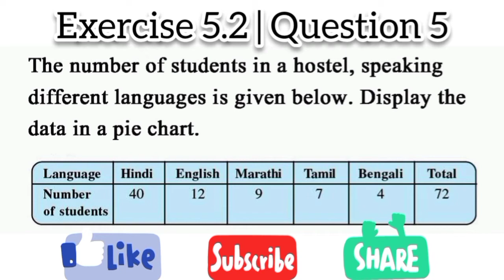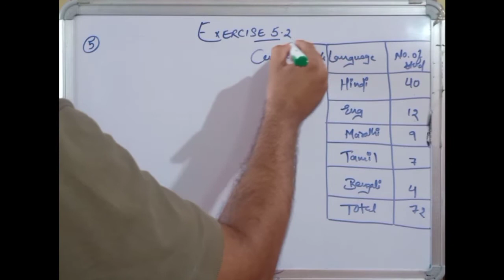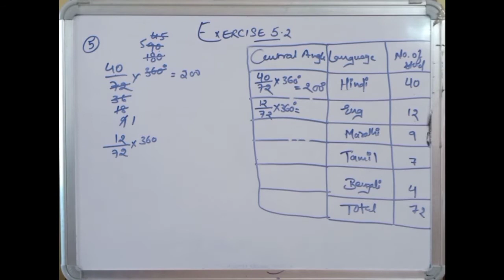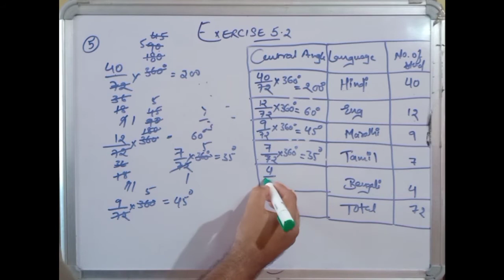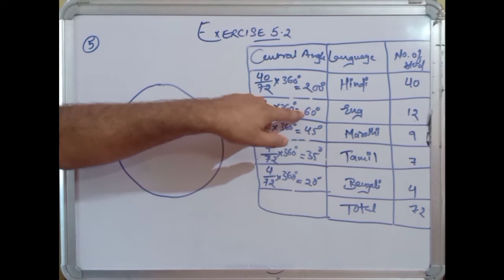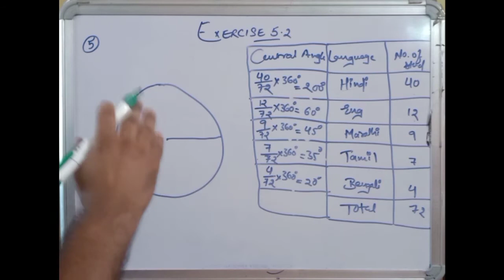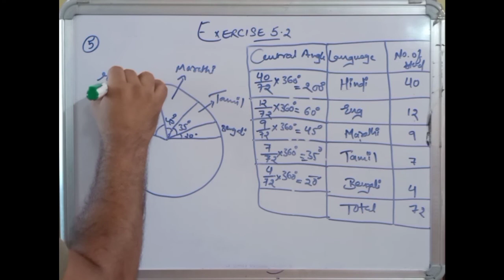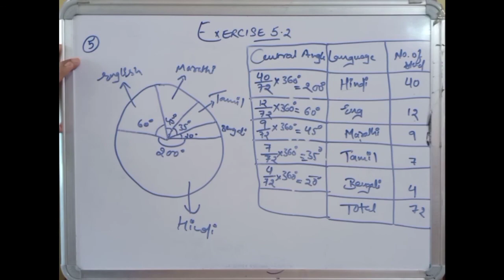CBSE NCERT CLASS 8 MATHS EXERCISE 5.2 QUESTION 5 I ncert solution of class 8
The number of students in a hostel, speaking different languages is given below, Display the data in a pie chart.

hindi:- 40
English:- 12
Marathi:- 9
Tamil:- 7
Bengali:- 4
Total:- 74